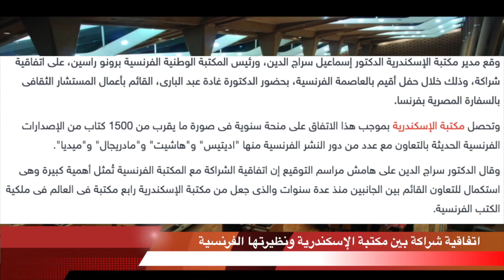نشرة أخبار مبتدا 22-1-2016